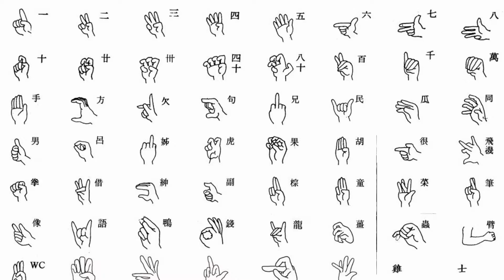臺灣手語語料彙整【九人座】2 005